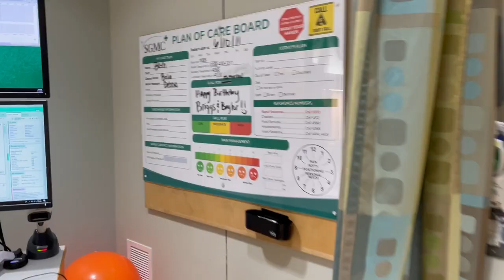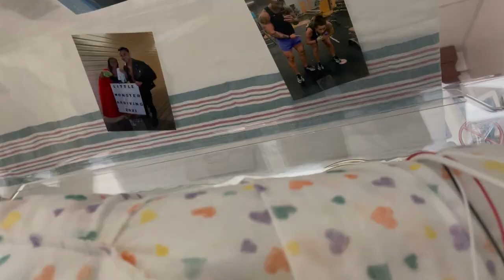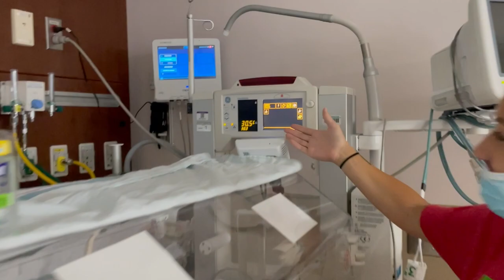Twin Birth Story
A little bit of our birth story! Welcoming 2 beautiful baby boys into the world...Baylor and Briggs Sanchez!

Song: With My Team
Artist: Creek Boyz